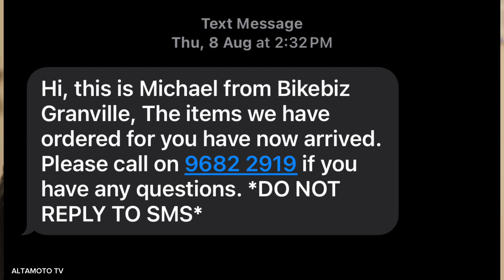Honda CB 125F Restoration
Music by Golden Hour Motel, Thomas Geelens - Ever Do (Tropical House Remix)

Music by Golden Hour Motel, Thomas Geelens - No Reason (Tropical House Remix)